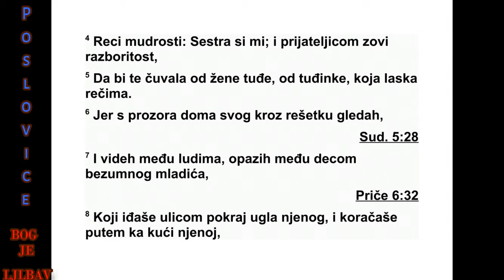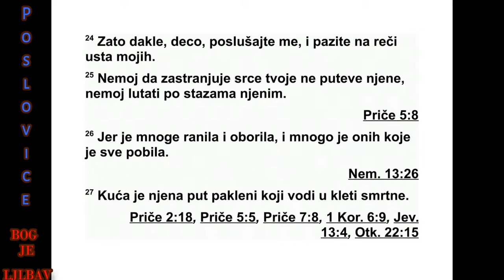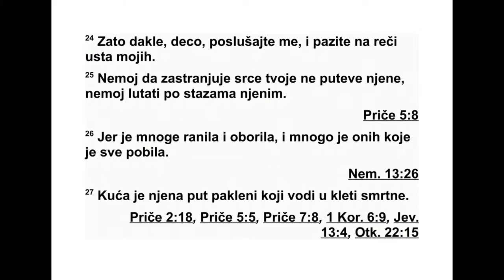PRIČE SOLOMONOVE SEDMA GLAVA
Сине мој, држи се речи мојих и сачувај
код себе заповести моје. 2 Чувај заповести
моје и живећеш, и закон мој као зеницу ока
свога. 3 Привежи их себи на прсте и напиши
их на плочу срца свога. 4 Реци мудрости: „Ти
си ми сестра”, и мудрост рођаком зови, 5 да
те чувају од блуднице, од слаткоречиве пре -
љубнице. 6 Јер с прозора куће своје гледао
сам кроз решетке, 7 и посматрао лаковерне.
Међу синовима сам запазио неразумног мла -
дића 8 како пролази улицом близу њеног уг -
ла и корача путем према кући њеној, 9 у
сум рак, увече, кад се спушта ноћ и кад пада
мрак. 10 И гле, срела га је жена у одећи
блуд ничкој и лукавог срца. 11 Необуздана је
и тврдоглава. Ноге јој не остају код куће. 12
Час је на улицама, час на трговима и вреба
код сваког угла. 13 Зграбила га је и по љу -
била. Бесрамног лица рекла му је:
14 „Била сам дужна да принесем жртве за -
једништва, и баш сам данас испунила завете
своје. 15 Зато сам ти изашла у сусрет, да по -
тражим лице твоје, да те нађем. 16 Пре кри -
вачима сам украсила постељу своју, ткани -
нама разнобојним, ла ном египатским. 17 На -
ми рисала сам посте љу своју смирном, ало -
јом и циметом. 18 Дођи да се опијамо љу -
бав љу до јутра, да уживамо у љубави. 19
Јер ми муж није код куће, отишао је на да -
лек пут. 20 Кесу с новцем понео је у руци.
Вра тиће се кући у дан пуног месеца.”
21 Завела га је многим уверљивим речима,
одвукла га је слатко ре чивим уснама својим.
22 И он је одмах пошао за њом, као бик што
иде на клање, и као безумник кога окованог
воде да буде кажњен, 23 док му стрела не
пробије јетру, и као птица што улеће у зам -
ку, и не зна да због тога може живот изгу би -
ти.
24 Зато ме послушајте, синови моји, и па -
зите на речи уста мојих. 25 Нека ти срце не
застрани на путеве њене. Не лутај по ста за -
ма њеним. 26 Јер је многе у смрт послала и
велик је број оних које је побила. 27 Из куће
њене путеви воде у гроб, силазе у одаје смр -
ти